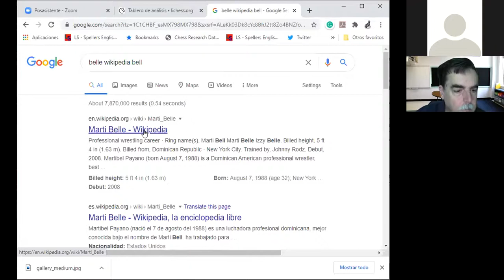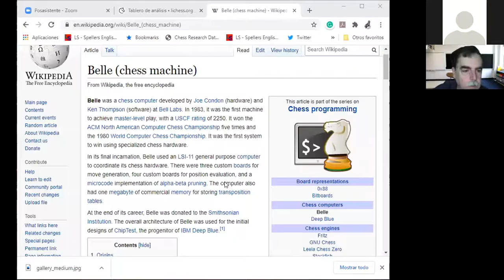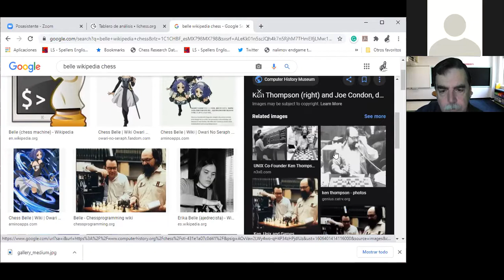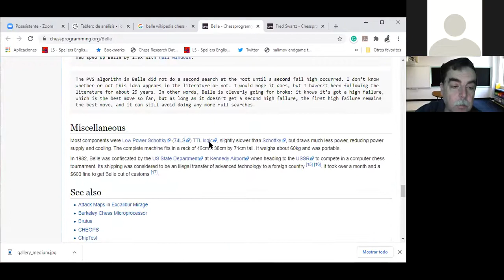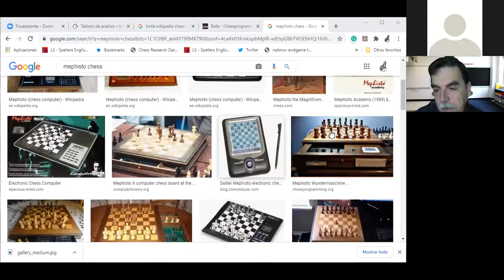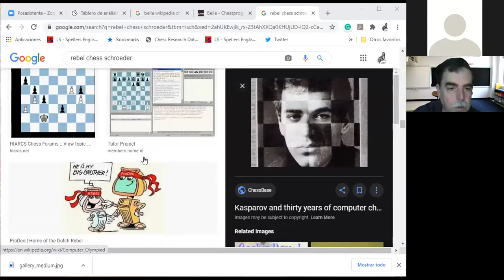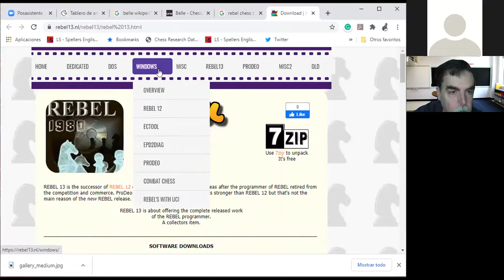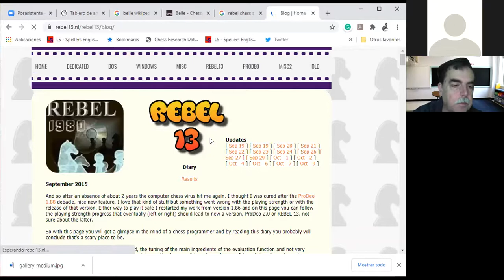Clase 25 de noviembre 2020. Seminario de IA. Ajedrez por computadora